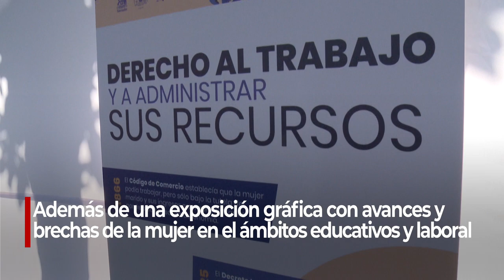Congreso Nacional conmemoró el Día Internacional de la Mujer 2024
Este martes 5 de marzo el Congreso Nacional inició las actividades de conmemoración del Día Internacional de la Mujer, con un acto en el frontis de la sede legislativa en Valparaíso, que incluyó una exhibición de afiches elaborados por la Biblioteca y la iluminación de la fachada del edificio.